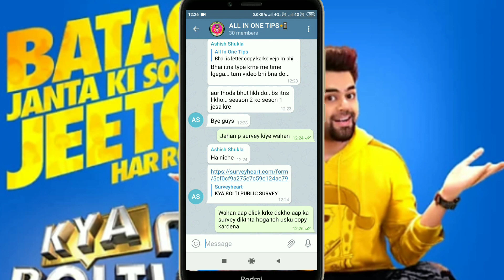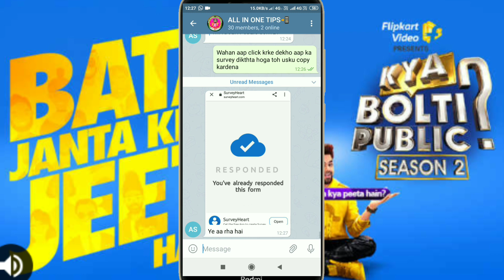Kya bolti public season2 rules change survey online | how to participate online survey kbp season2